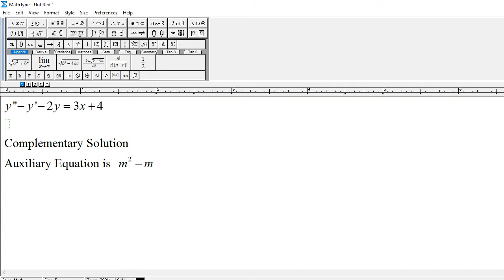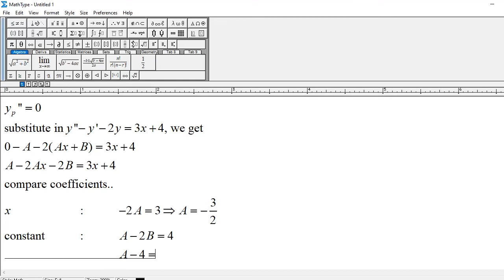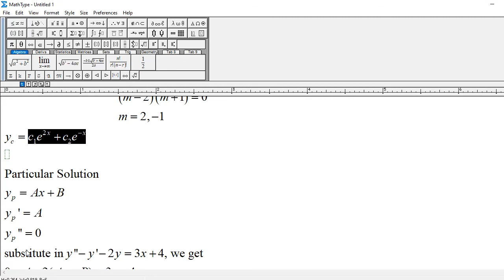Differential Equation Undetermined Coefficients | y'' - y' - 2y = 3x + 4